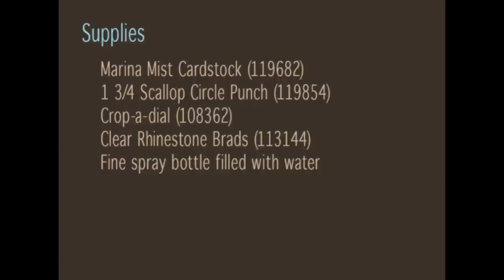Scallop Scrunch Flower: How to make a scallop scrunch flower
Learn how to make a terrific 3-D paper flower using a scallop circle
punch. Perfect for cards, gifts and scrapbooking on the wall.